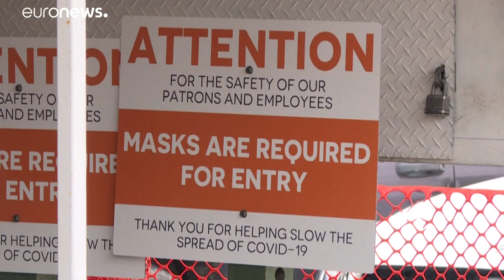Und es werden immer mehr: 2,5 Millionen Coronavirus-Ansteckungen in den USA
Auch in Indien steigt die Zahl der Menschen, die sich mit dem Erreger angesteckt haben, stark an. Doch Premierminister Modi sieht sein Land in einer besseren Lage als etwa die USA.